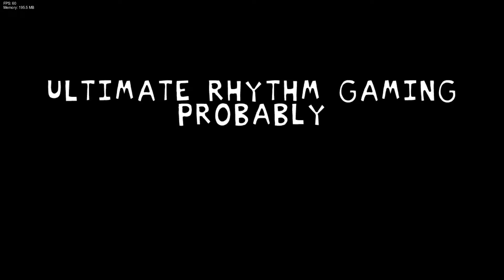[Friday Night Funkin' MOD] VS Luz Noceda (Owl House FNF MOD)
Walkthrough
Playthrough